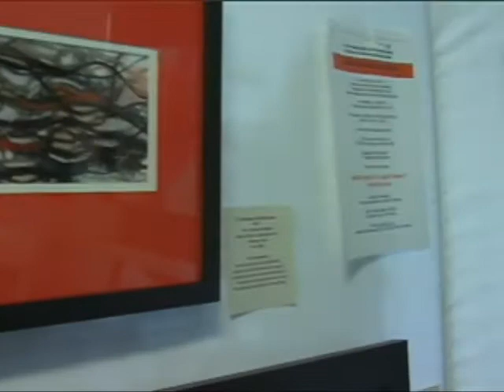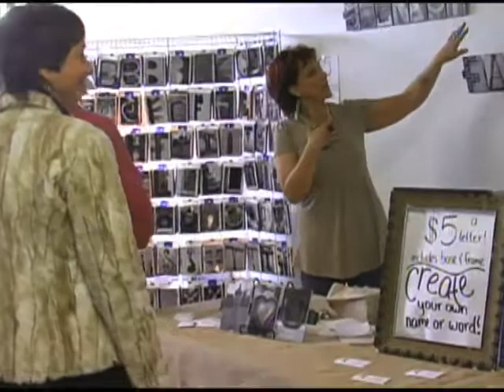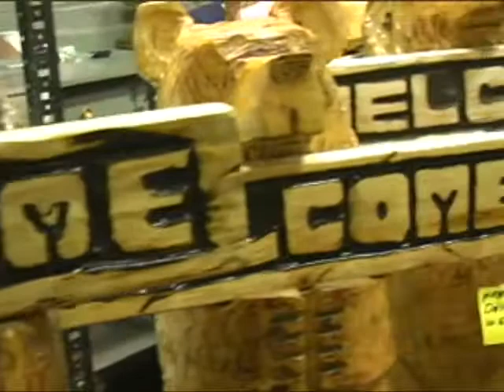Artists of the Chippewa Valley - Art Crawl 2012